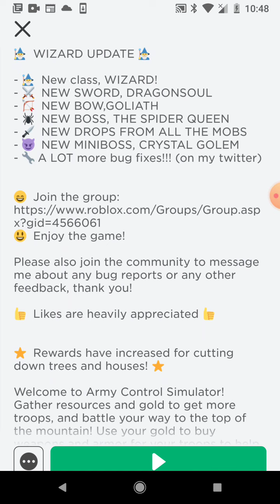Playing army control simulator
Playing a ROBLOX game